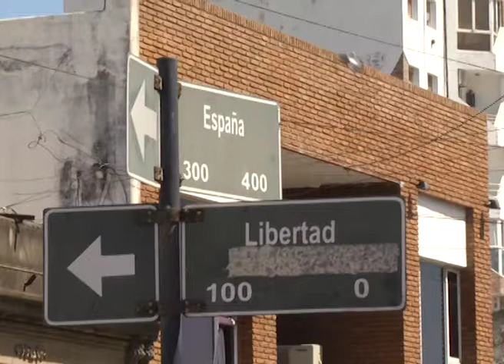BACHEO CALLE ESPAÑA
BACHEO EN CALLE ESPAÑA INFORME